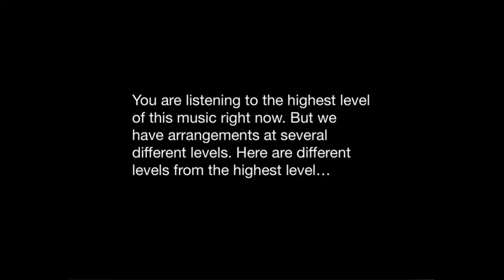"Minuet in G Minor" by Petzold for Piano Solo at Multi-levels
"Minuet in G Minor" by Petzold arranged (or edited) for 3 different levels (Level 1, 2, & 4) by Mizue Murakami. The digital sheet music available from Galaxy Music Notes. What you hear in this video is at Level 4 (intermediate) and it is in the original form. Level 1 & 2 come with tutorials.

"Minuet in G Minor" is probably the 2nd most famous minuet piece for piano and other keyboard instruments after "Minuet in G Major." "Minuet in G Minor" and "Minuet in G Major" were both composed by a German composer, Christian Petzold (1677 – 1733) from the Baroque era. It was thought to be composed by Johann Sebastian Bach for a long time until 1970. However, now we know that these works were created by Petzold. "Minuet in G Minor" and "Minuet in G Major" are in the collection called "Notebook for Anna Magdalena Bach," which consists of many pieces presented by several different composers including J. S. Bach, to Bach's 2nd wife, Anna Magdalena. There are only a few surviving works by Petzold left, and this one "Minuet in G Minor" is one of few.